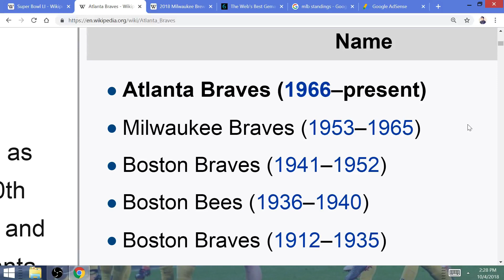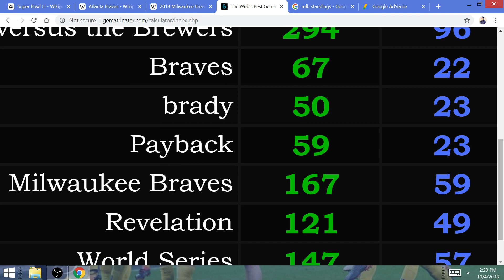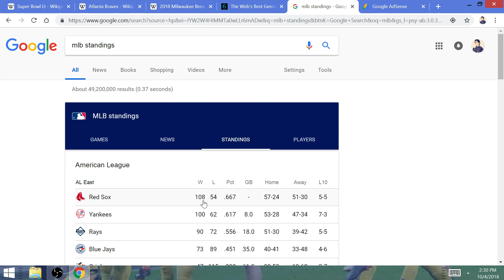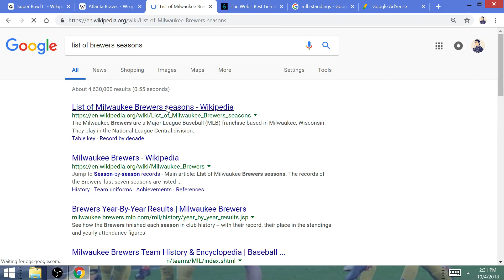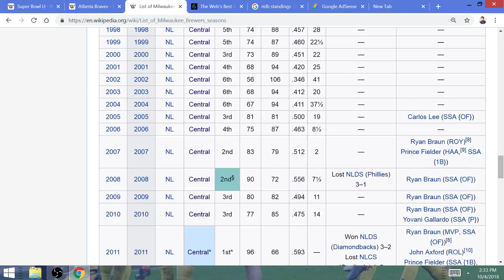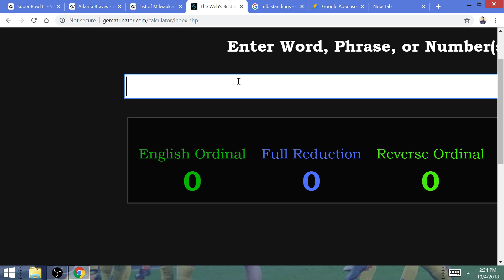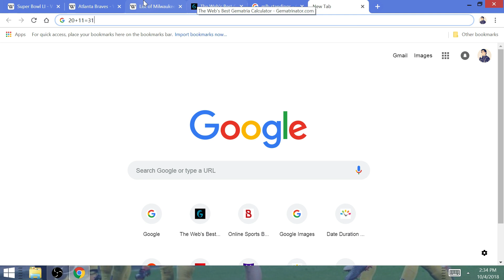2018 NLCS: Atlanta Braves over Milwaukee Brewers, RIGGED MLB and the Red Sox!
The Brewers and Braves will knock off the two teams from the NL West, the Rockies and Dodgers. By the numbers, those 2 teams will play for the right to face the Boston Red SOx in the 2018 World Series.